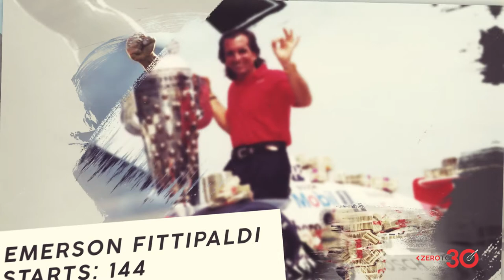Top Ten F1 to indyCar Drivers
The IndyCar Series, currently known as the NTT IndyCar Series under sponsorship, is the premier level of open-wheel racing in North America.As Romain Grosjean becomes the latest former Formula 1 driver to make the switch to the IndyCar Series. Here is the list of top ten F1 driver who moved to IndyCar Series.